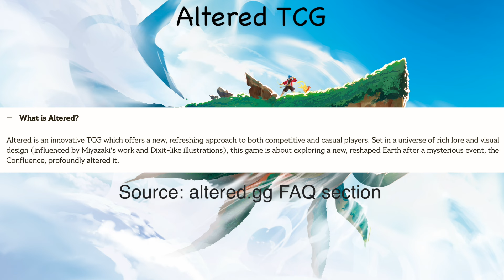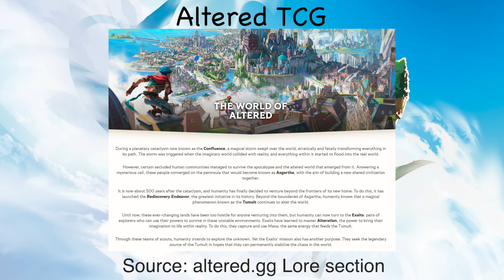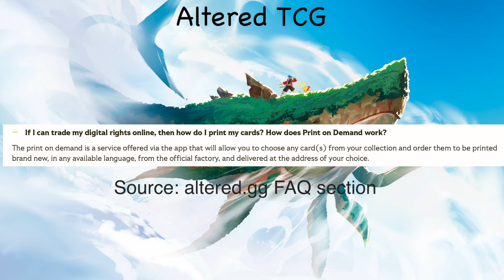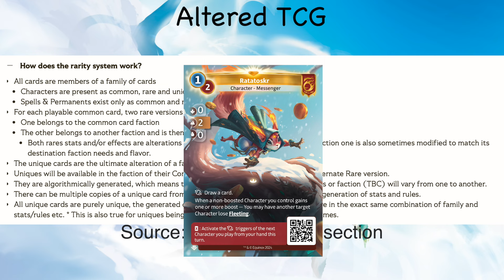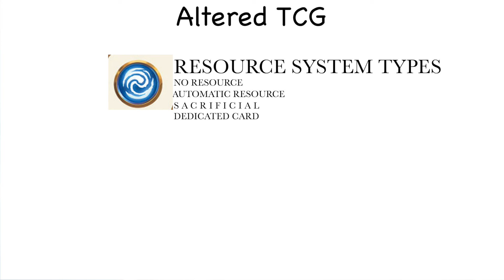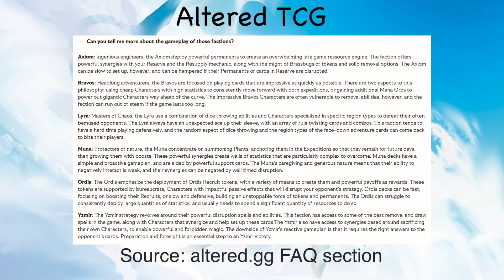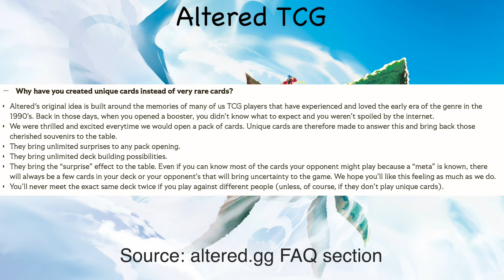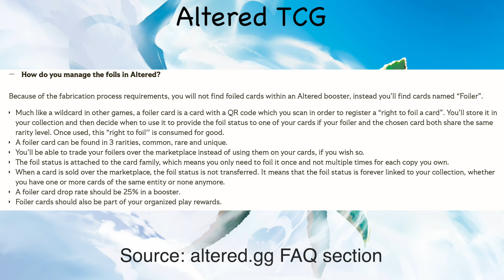Altered TCG: First Impression | “Genuine” simple yet deeply tactical TCG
Altered TCG: First Impression

0:27 What’s Altered TCG?
5:06 Collector’s dream?
9:27 Casual player’s dream?
23:31 Competitive Player’s Hope
28:45 Unknown investor potential
33:34 First Impression